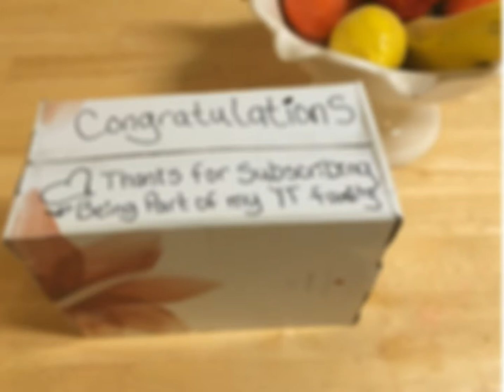I WON!🎈🎈🎈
Coming from You will never fill my shoes,  thank you!